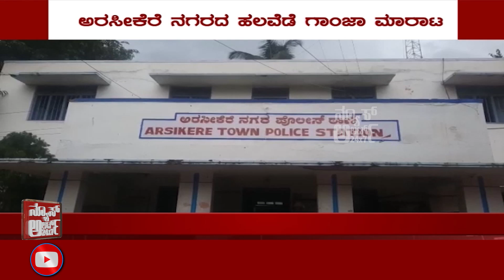ಸುದ್ದಿ ಸಮಯ ಪಾರ್ಟ್ 04 | SUDDI SAMAYA PART 04 | 24 07 2021 | News Alert 24x7